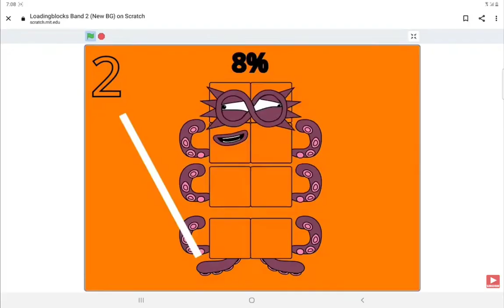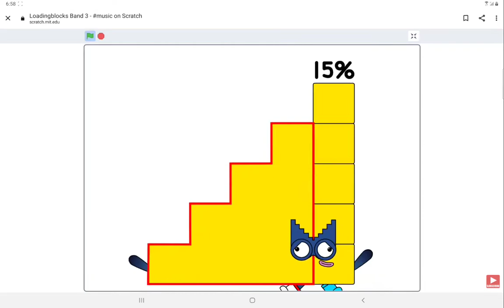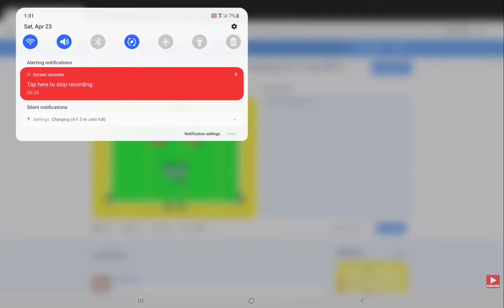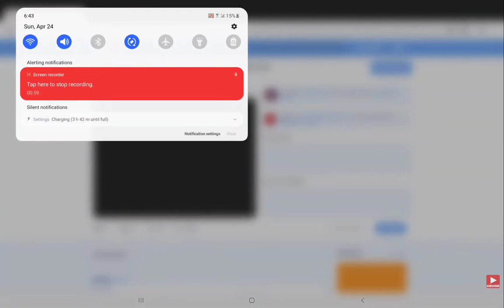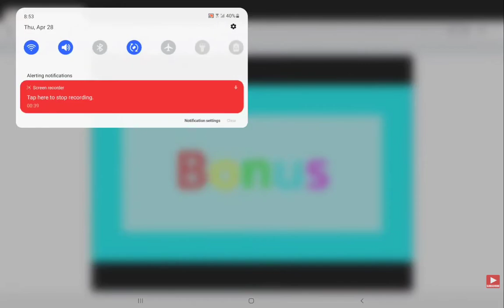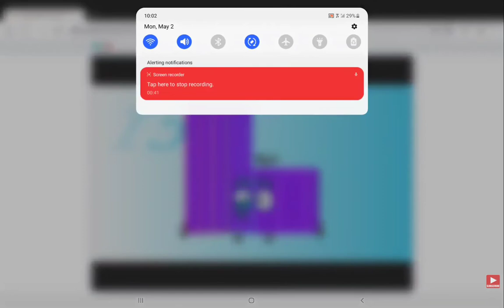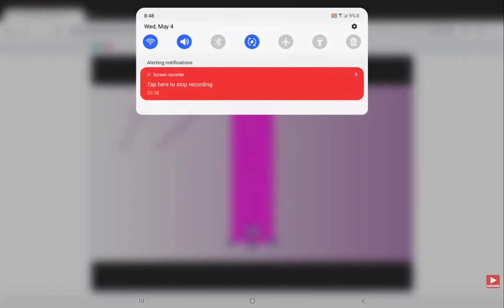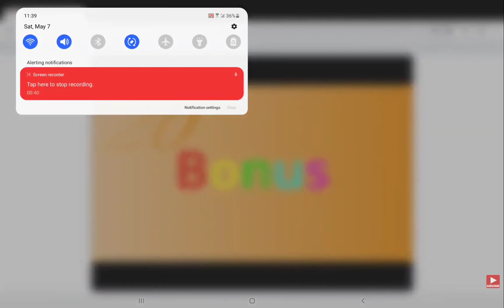Colorblocks Band 1-20